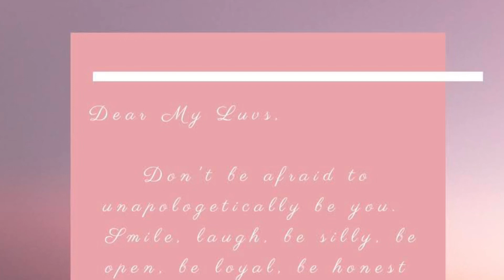Vlogmas Day 10: Ice Skating & Tacos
Its day 10!! This is hard, lol. Finally Friday, last day of the week and time to relax and unwind with some winter fun and good food. I visited the White Marsh Mall Ice Skating Rink

Amazon Store